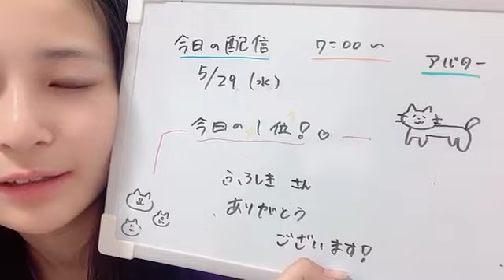SHOWROOM 衣笠彩実（NMB48 研究生） 2024年05月29日07時03分10秒